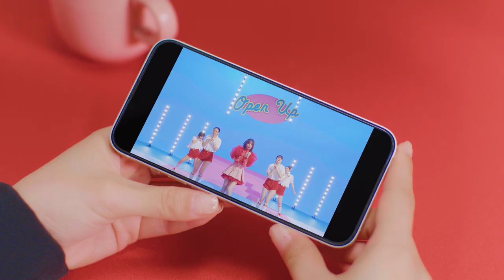Liyuu - OPEN UP! Full ver. (MINI ALBUM「koii」収録)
Liyuu - OPEN UP! Full ver.  (Official Music Video)
Compose & Arrange：JUVENILE & TeddyLoid
Lyric : Akiko Watanabe

‹商品情報›
発売日：2023年2月22日(水)
商  品：「koii」 【初回限定盤】 / 【通常盤】
アーティスト：Liyuu
品  番：LACA-35039(CD+Blu-ray、三方背仕様) / LACA-25039(CDのみ)
価  格：
【初回限定盤】3,850円(10％税込)/3,500円(税抜)
【通常盤】2,530円(10%税込)/2,300円(税抜)